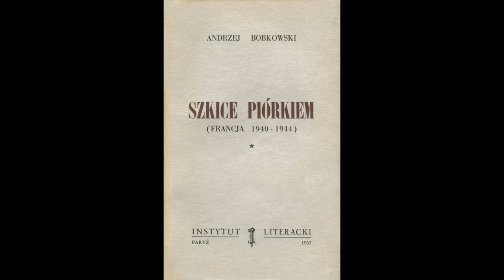#79 czyta Wojciech Śmiłek/Projekt Bobkowski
Originally from Poland, Wojtek Smilek studied at the Krakow Academy of Music. In 1992, he was unanimously awarded the Grand Prize at the Bellini Competition in Sicily. For two years, he was a member of the Vienna opera company, where he played major roles from the French and Italian repertoires.
He has sung at the Radio France and Montpellier Festival in Wagner’s Rienzi, Reyer’s Sigurd, and Puccini’s Missa di Gloria. He has also appeared on stage in Liège, at the Opéra Royal de Wallonie, and in Nantes, Lille and Saint-Etienne, as Jorg (Stifelio), Gremin (Eugene Onegin) and Frère Laurent (Gounod’s Roméo et Juliette). He performed at the Chorégies d'Orange as Angelotti (Tosca), and at the Grand Théâtre de Genève as Ferrando (Il Trovatore). He has also sung in productions of Tchaikovsky’s The Maid of Orleans and Britten’s A Midsummer Night's Dream in Strasbourg and Mulhouse, in Verdi’s Requiem and in Samson and Delilah  in Saint-Etienne, and in Don Carlos. He then returned to Liège to play Banco (Macbeth), Sparafucile (Rigoletto), Oroveso (Norma) and Balthazar (La Favoritte). He has appeared in Las Palmas as Alidoro (La Cenerentola).
More recently, he sang in the production of Tosca at the Opéra National de Paris, as Talbot (Maria Stuarda) at the Wielki Theatre in Warsaw, and as Fiesco (Simone Boccanegra) in Avignon and Toulon. He also played the Prince de Bouillon (Adriana Lecouvreur) at the Opéra National de Paris and Jacopo Loredano (I Due Foscari), Banquo (Macbeth), in Marseille Monterone (Rigoletto) at the Chorégies d’Orange, Oroveso (Norma) in Rouen and in Oman, Verdi's Requiem in Saint Etienne, Rouché and Pietro Fléville (Andrea Chenier) in Toulon, le Vieillard Hébreux (Samson et Dalila) in Metz and in  Massy.
He will soon perform as a Police officer (Boris Godounov) at the Paris National Opera, The Vieillard Hébreux (Samson et Dalila) at the Opéra du Rhin.